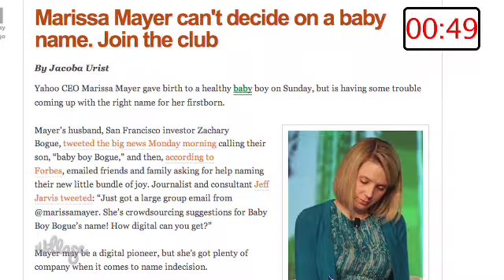Round One Goes To? You Decide!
President Obama and Mitt Romney square off for the first time in the presidential campaign but will the debate change the minds of any undecided voters? Plus, the local news anchor who fights back after a viewer called her fat, how new Yahoo CEO Marissa Mayer is crowdsourcing her baby's name, Nikki Minaj tossing f-bombs at Mariah Carey and the presidential bake-off that could predict the outcome on November 6th.

Five of our favorite stories in 90 seconds or less!

#1 Showdown
Nothing's more fun -- for this political junkie -- than a presidential debate and round #1 didn't disappoint. Who won? We leave that for you to decide. Next week -- it's Ryan v. Biden. Truly must see TV.

#2 Fighting Back
For the local news anchor who publicly took a viewer to task for criticizing her weight, we say bravo -- and to the viewer who wrote the email, one question -- how would you feel if someone did that to you?

#3 Baby Naming 2.0
Crowdsourcing your kid's name -- a new trend? Perhaps it will be after new Yahoo CEO Marissa Meyer sent around an email, seeking suggestions, saying her newborn's name was TBD. What happened to coming up with a name yourself?

#4 Dueling Divas
American Idol producers must be giddy with excitement with Nicki reportedly launching some f-bombs against Mariah during audition tapings -- drama+buzz=ratings, something the show could use more of after last season.

#5 Baking Bellweather?
In four of the last five presidential elections, the winner of a cookie bake-off made it to the White House so Michelle Obama's narrow win over Ann Romney might mean more than white and dark chocolate chip cookies over those with M&M's.